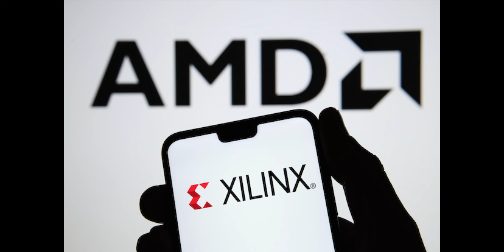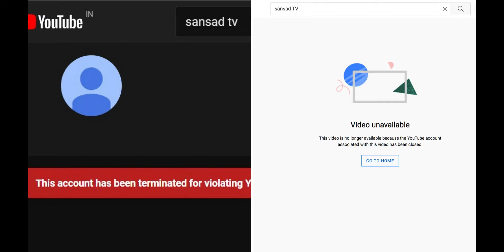Telugu TechNews 1107: OnePlus Nord CE 2 5G Price, POCO M4 Pro 5G, Vivo V23e 5G India, Oppo Find X5